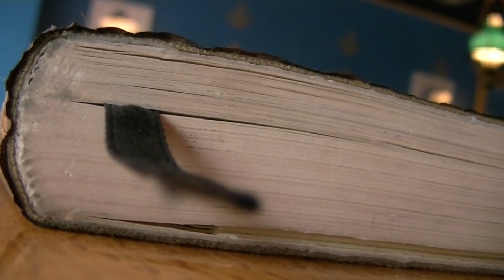Pre-Burrito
you know when social anxiety hits you like a wet mop and you have to sit in the car for a few minutes and psych yourself up to go in to a store or something? yerp